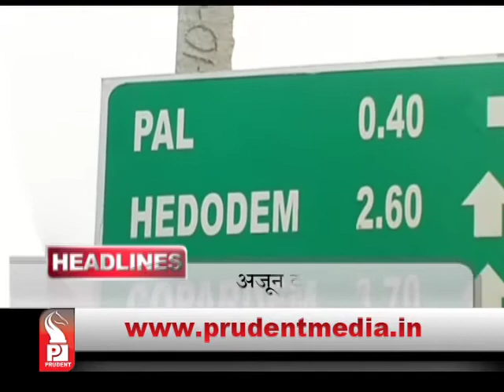Prudent Media Konkani Prime News 11 April 15 Part 1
Now, Goans working in Maharashtra mines are also jobless.